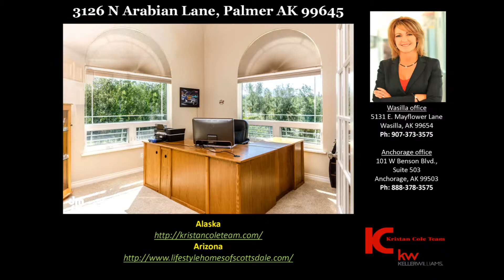3126 N Arabian Lane, Palmer AK 99645 l Palmer Real Estate l Kristan Cole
Custom built home with too many features to list. Huge detached shop w/MIL apartment, unbelievable landscaping, gardeners dream greenhouse, mountain views, paved driveway, dream kitchen w/downdraft range, breakfast bar plus tons of cabinet space, den/office, walk in closets, lots of windows, fireplace in LR & master bdrm and there is a new boiler and hot water tank.

Learn more about this property and see more photos by visiting our site.

Listing Courtesy of Kristan Cole, The Kristan Cole Team Branch Office Keller Williams Realty - Alaska Group